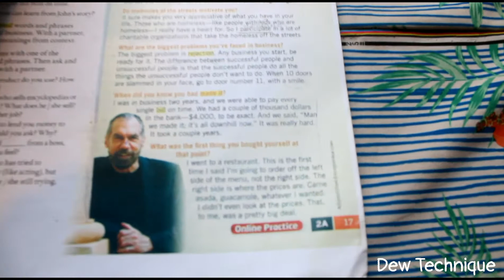How to open a book on page 17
When you learn at class, your teacher always ask you to open a book on page that we have to study.

Recommend this video to your friend who need to watch.